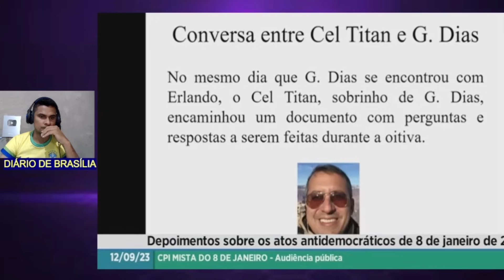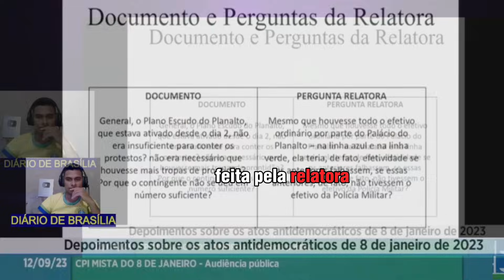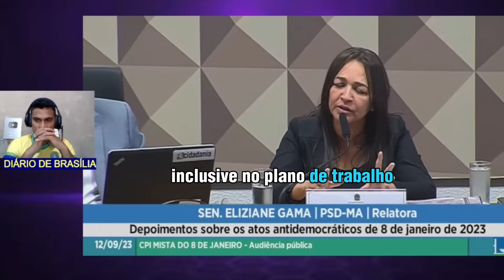Eliziane Gama combina com G Dias perguntas na CPMI diz Dep. Felipe